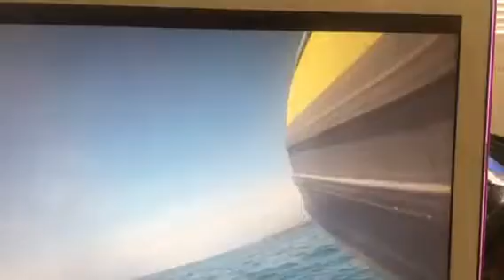Manta rays 2018